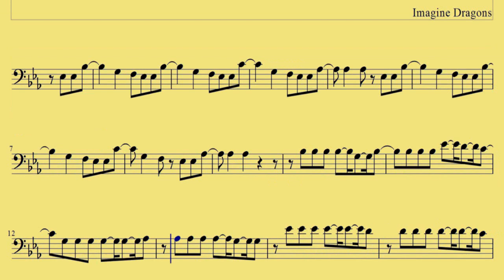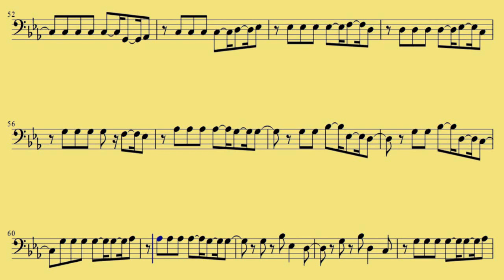[ Bassoon ] Demons - Imagine Dragons